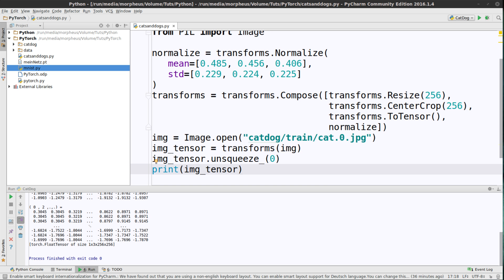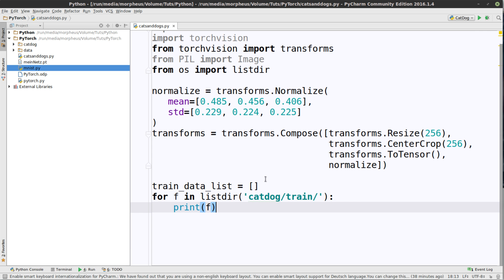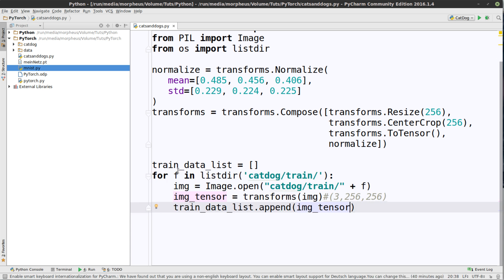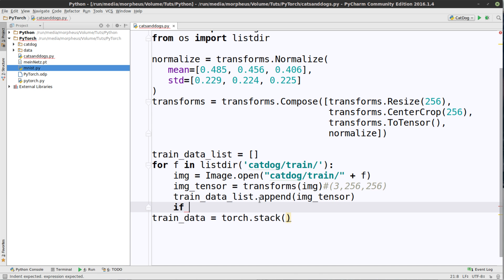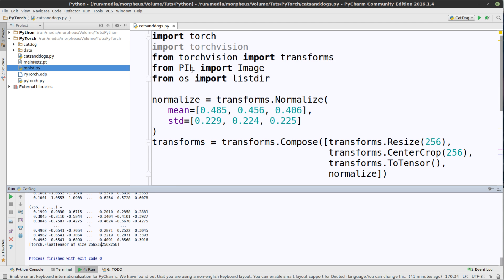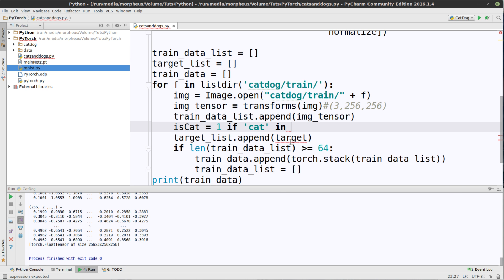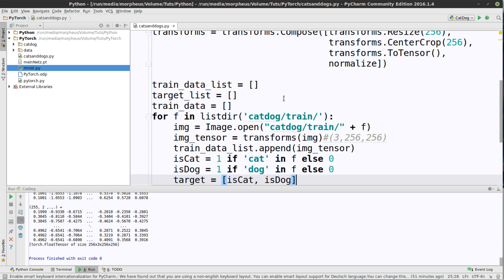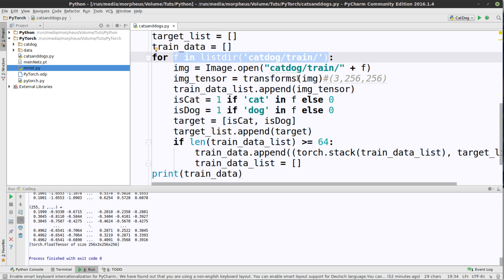Pytorch Tutorial #14 - Katze oder Hund? - Daten einlesen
In diesem Tutorial lesen wir die Bilddaten ein.

Playlist * *Meine Website mit allen anderen Kanälen und Newsletter* *